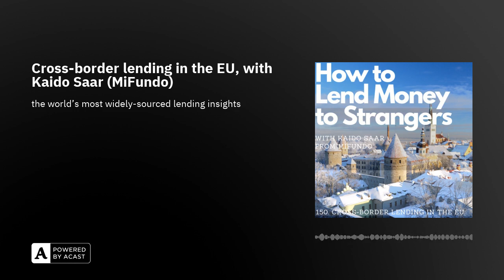Cross-border lending in the EU, with Kaido Saar (MiFundo)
I was going to use a quote from Drachen here, because I remembered being quite proud of how I described Tallinn in there, but it turns out I remembered... generously So let's just say that Estonia is a fantastic place to visit this summer. But don't stop there, explore the other Baltic States while you're at it, maybe make a road trip of it and check out Poland, Czechia, and Germany, too. The borderless EU is your playground.

And, before the disaster that is Brexit, I enjoyed that freedom of movement as a resident, spending two wonderful years living and working in Copenhagen. Many still do, and that's where Mifundo come into the picture. We've spoken about cross-border credit bureau solutions before, and how they help immigrants, Kaido Saar will talk about that today, too, but within Europe immigration is often more of a tidal flow than a river's unidirectional run to the sea so we'll also discuss how that's baked into their solution.

Kaidoo and the team will once again be at Money20/20 in Amsterdam next month as part of the Estonian Fintech booth I should be there, too, provided I get my logistics sorted in time, so if you're going to be in town, let's make a plan to meet up at the event or at one of the many after parties 😉.

I'm on LinkedIn, too, and always open to new genuine connections - and follow the show's page, too, while you're there.

Meanwhile, my action-adventure novels are on Amazon, some versions even for free, and my work with ConfirmU and our gamified psychometric scores is discussed and on episode 24 of this show

And finally, I'm also co-creating a new podcast called hAIghtened senses which will look at the intersection between human senses and technology, especially AI-powered technology. You can already start to follow it wherever you're listening to this one - there's only a trailer there at the moment, but we've recorded some of the early episodes and it's going to be a fun ride!

Keep well, Brendan